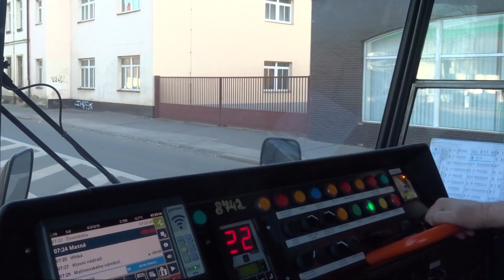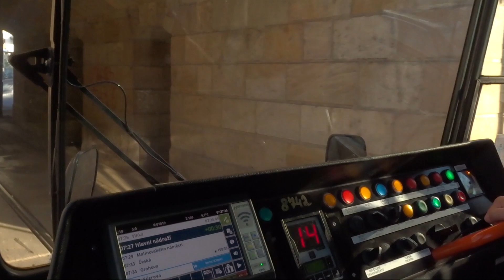Tram city Brno - Šedivé úterý na desítce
Máme před Velikonocemi, tedy po Modrém pondělí navazuje Šedívé úterý a zase služba na ranní trhačkové desítce s T6A5, ovšem dneska to bylo v dopravě o dost hustější, ale jinak dobrý a zase dom.